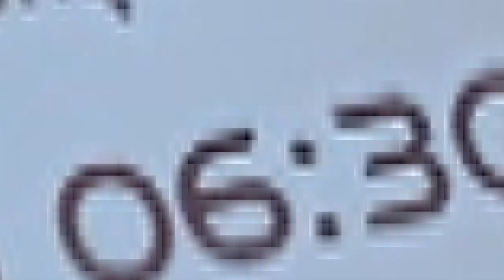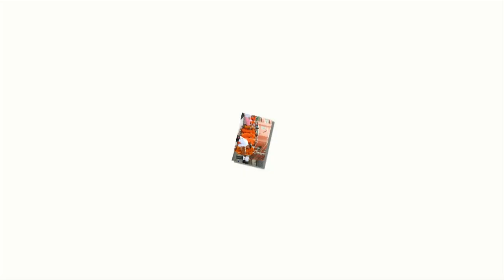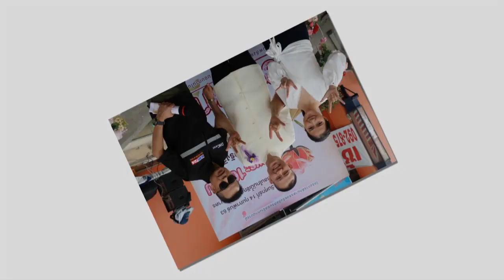พล.ต.ท คำรณวิทย์ ธูปกระจ่าง กับ โครงการตักบาตร "วาเลนทาน"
พล.ต.ท คำรณวิทย์  ธูปกระจ่าง เป็นประธานพิธีฝ่ายฆราวาส  พิธีตักบาตข้าวสาร อาหารแห้งแด่พระสงฆ์  109 รูป เพื่อเป็นศิริมงคล ณ ซอยรังสิตภิรมย์ (ข้างมหาวิทยาลัยกรุงเทพเขตรังสิต) ต.คลอง 1 อ.คลองหลวง จ.ปทุมธานี (ขอขอบคุณ ศิลปิน คุณแป๊ะ บังสนาน)